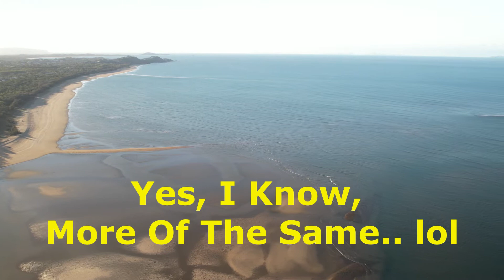Needed To Go To The Beach